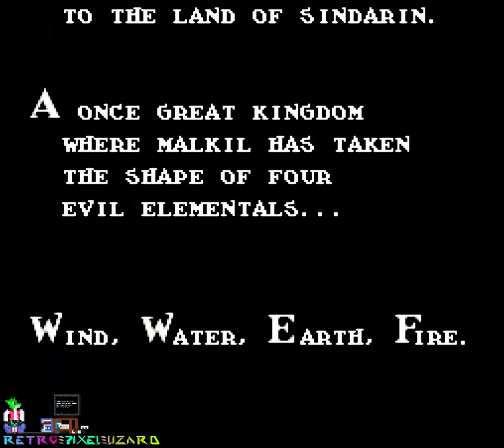IronSword: Wizards & Warriors II (NES) - Gameplay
Fabio? Fabio. Fabio!? Fabio, Who's that? Fabio.

Too bad you look like a dorky knight instead of Fabio on the cover.